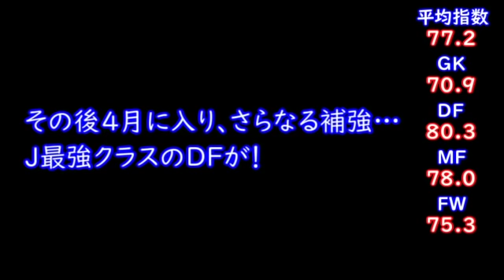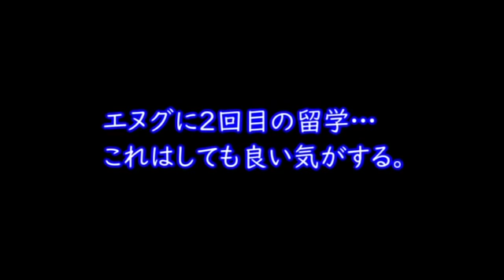【#15】サカつく３第２シーズンextra『Jリーガー最高指数のCDFを獲得！』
以前と同じ流れであろうが、転生したら獲るのが世の定め…
縛りを開放した後のこの自由さがたまらないんですｗ

第2シリーズが一応完結しましたが、
縛りプレイをやめて補強し放題となったらどんなことになるのか？
【その解放感を味わう為だけにExtraという事でちょっとプレイします！】

本来の遊び方で好きな選手を獲る…やっぱこれが醍醐味だと思うんだ。

※ゲームタイトル設定でサカつくが使えないため、暫定的にサカつくヨーロッパの方を使用しております。

《ここから定型文》

サカつく３第２シーズンを始めようと思います。

普通にプレイしてもあっさり優勝したりするだけの攻略法はあるので、縛りを入れる事になりました。

※キツイ縛りをするためにプレイしているわけではありませんのでご了承ください。あくまでも楽しさにスパイスを加えるためです。